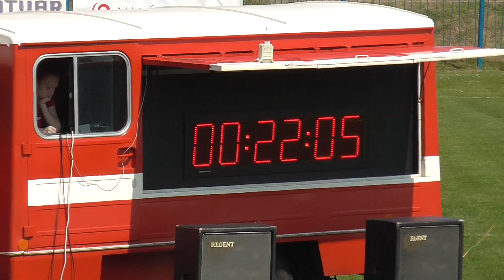ZHL2017 1 kolo Kúty, Sobotište muži 1 p